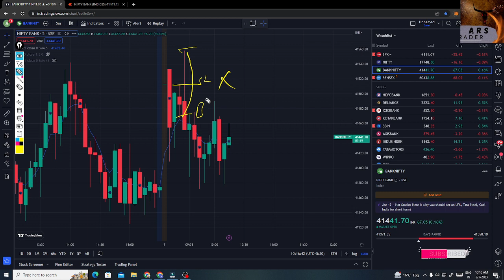AFTER CRESH MARKET MAKE BIG PROFIT | 5 EMA OPTION STRATGY | OPTION BUYING | Nifty 50, Banknifty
Arunraj(trader) is the best forerunner in youtube broker and continuous monetary market inclusion. Track down quick, significant data.
nifty prediction,
nifty tomorrow,
bank nifty,
stock market,
bank nifty analysis,
shares,
market update,
market update for tomorrow,
technical analysis,
options,
options trading,
options trading for beginners,
intraday trading,
5 ema strategy,
how to trade trending market,
5 ema,